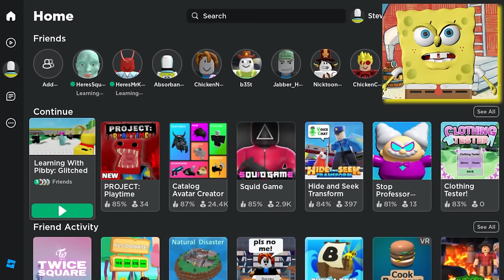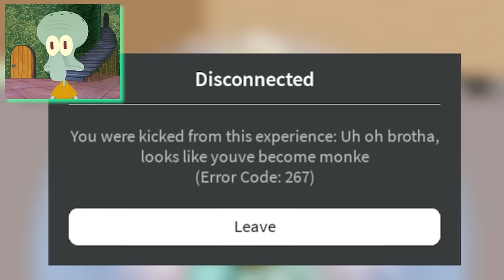SpongeBob is PIBBY CORRUPTED! Roblox Learning with Pibby INFECTION...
It's time to Learn with Pibby!